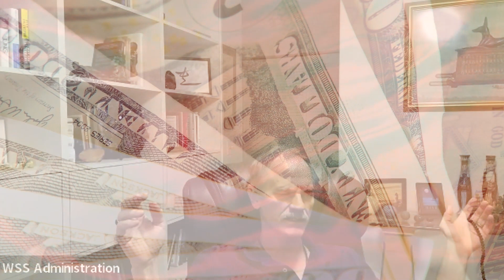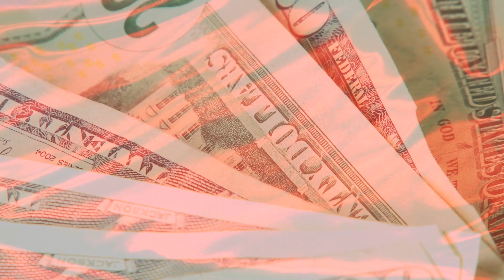WSS Meditation | Wise Use Of Money